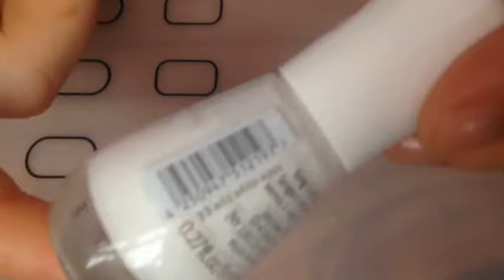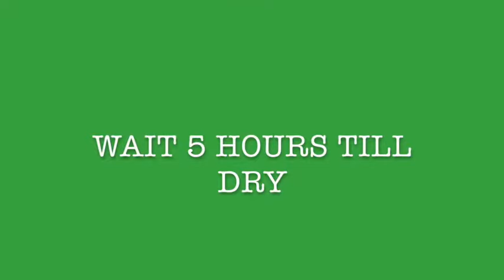Day 4- Green (31 Day Nail Art Challenge)⎮Drip Marble⎮Geode Nails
Here is my day 4 of the 31 day nail art challenge. For this design I was inspired by Simplynailogicals gemstone manicure.

Items Used
Green Nail Art Pen- £ Stretcher

Rimmel London Your Majesty